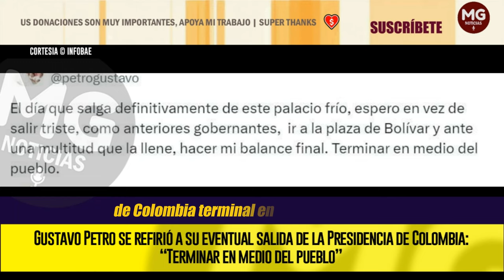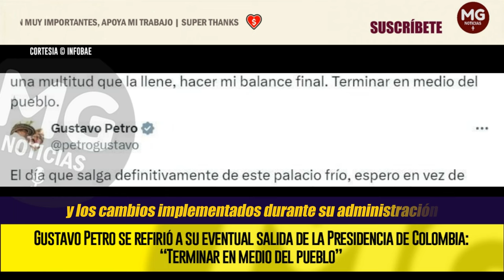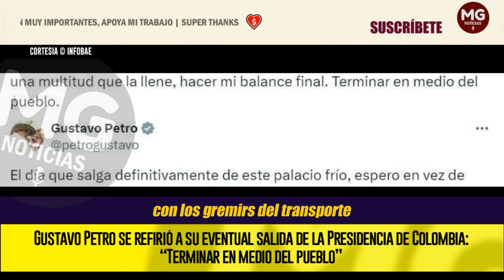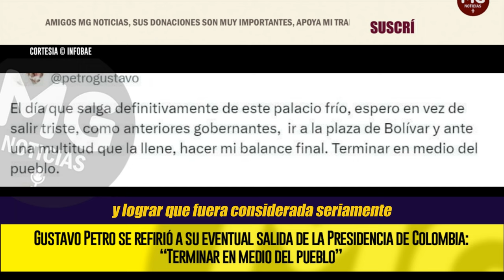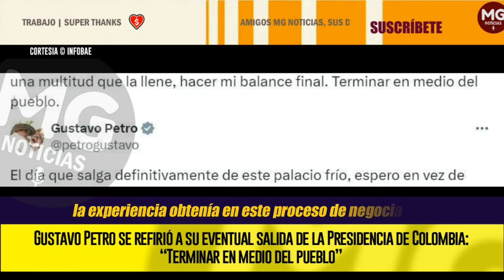ATENCIÓN ⛔ GUSTAVO PETRO SE REFIRIÓ A SU EVENTUAL SALIDA DE LA PRESIDENCIA DE COLOMBIA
Petro expresó su deseo de que cuando le toque dejar la presidencia pueda ir a la plaza de Bolívar en Colombia y realizar su balance final ante una multitud, terminando así su mandato en medio del pueblo y no con tristeza, como solía suceder con otros gobernantes.
INFOBAE